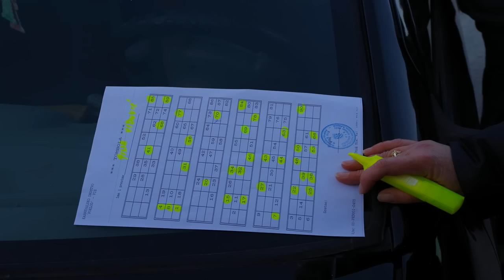Izvlačenje novogodišnje lutrije Vis 2015 g